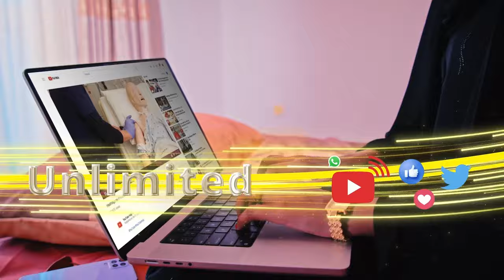Golaha Wakiillada Somaliland ayaa dood ka yeeshay xeerka garsoorka ciidanka oo golaha la horkeenay